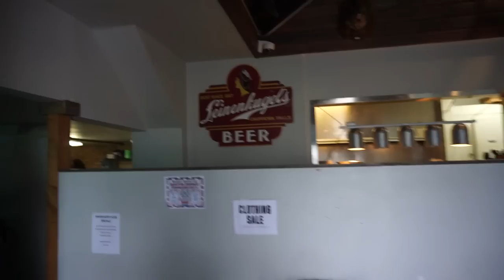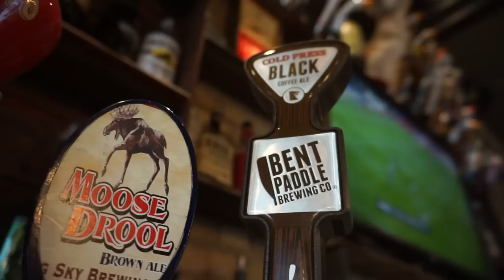The Rusty Nail - Battle Lake, MN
Your Inner Otter stops by the Rusty Nail Burger & Beer Bar in Battle Lake, MN to see how one of their signature sandwiches are made.